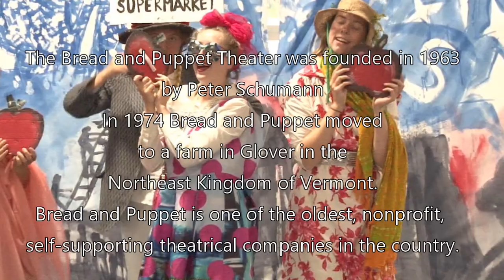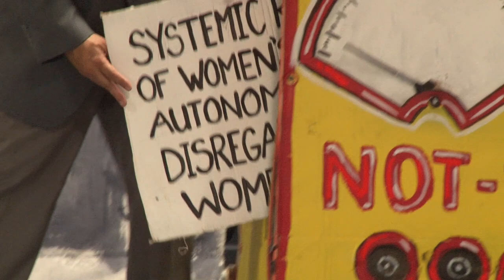Bread & Puppet performs in Belfast Maine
This performance took place on September 11, 2018 at United Farmers Market in Belfast Maine. Their current production is "The Grasshopper Rebellion Circus",  a celebration of 6000 years of human revolution against human management, featuring celastic tigers and celestial grasshoppers, and powered as always by the hot sounds of the Bread and Puppet Circus Band.